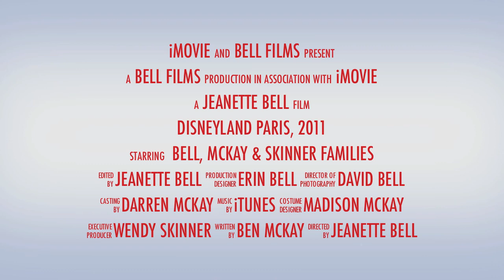Disneyland Paris 2011 Trailer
A trailer for our Disneyland Paris 2011 song